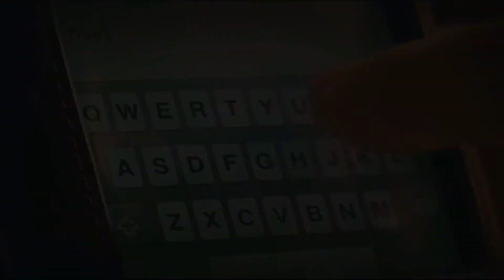Beast 1333- Chasing Installer Anunnaki